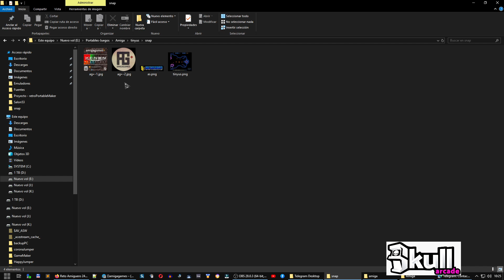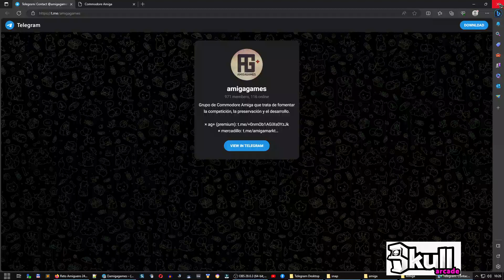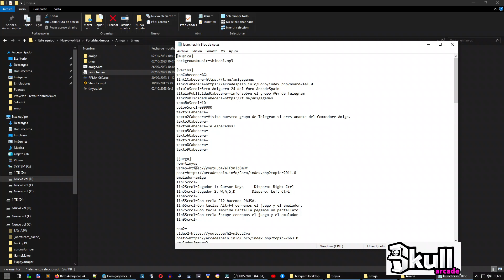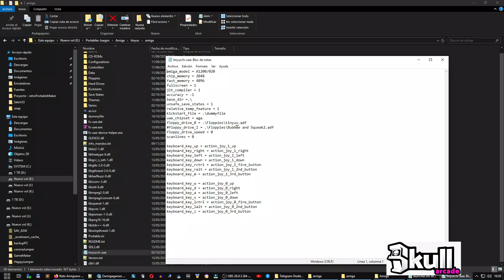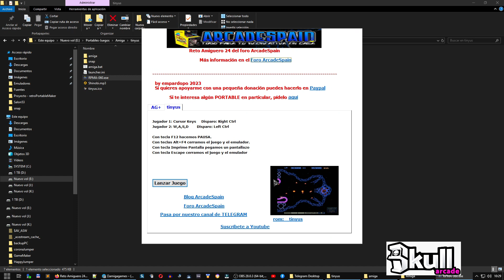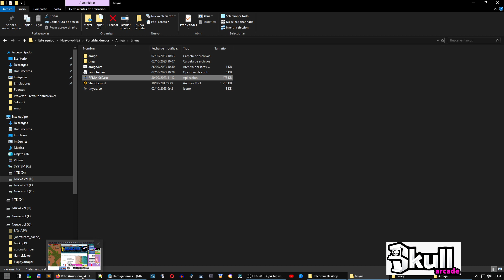Tinyus - 🕹️Reto Amiguero 24 del foro ArcadeSpain🕹️ - PORTABLE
En el reto amiguero 24 vamos a jugar al Tinyus. Gran juego de naves.

Si quieres conocer todos los juegos que hemos jugado en los retos arcades del foro ArcadeSpain en el siguiente link puedes verlos:

En el comentario fijado dejaremos un portable para que sea super fácil jugar a este buen juego así que ¿a qué esperas para descargarlo?

También podrás encontrar los portables en el siguiente canal de telegram

Si quieres más juegos de recreativas en formato PORTABLE pásate por el foro y sigue los videos que vamos subiendo... Además, vamos subiendo juegos portables de otros sistemas como ZX Spectrum , Commodore 64 o Commodore Amiga...

Para dudas o contacto puedes hacerlo en el foro ArcadeSpain

Consolas
🕹️Playstation 3
🕹️Nintendo 3DS
🕹️Playstation vita

Adaptador PS1 PS2 PSX a USB
Adaptador frontal para tu PS3 (pasa de 2 a 5 USBs)